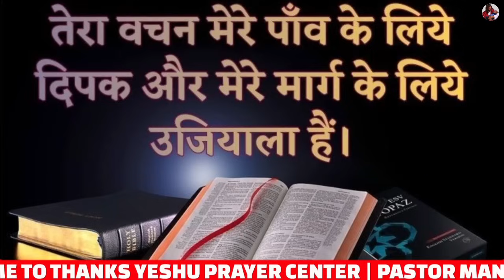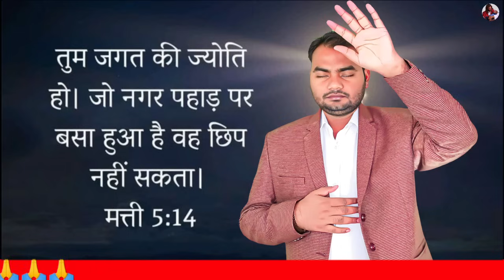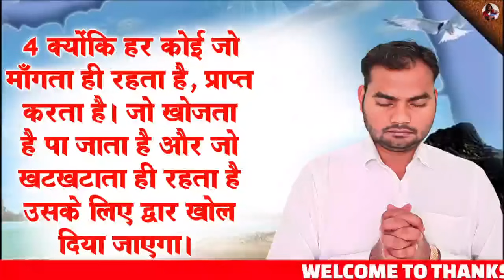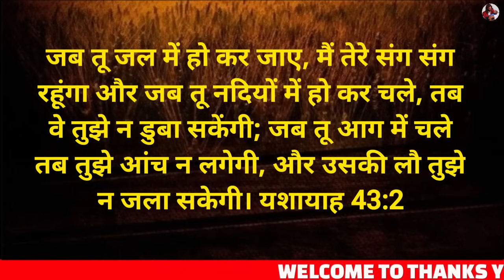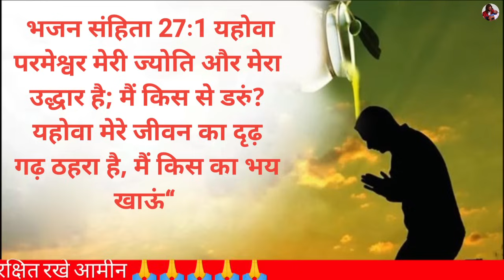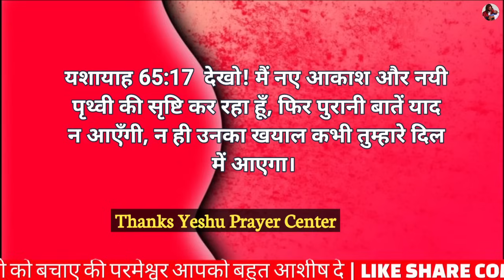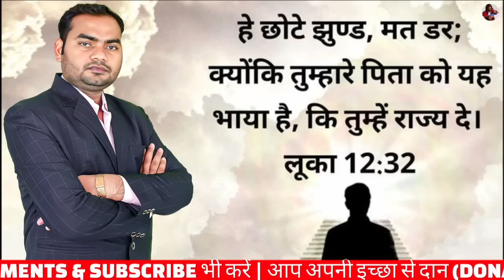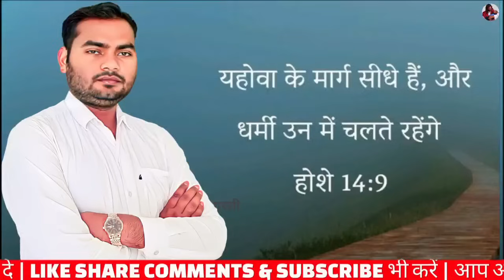Morning Prayer | हर मनोकामना पूरी होगी | Pastor Man Chandra Bharti